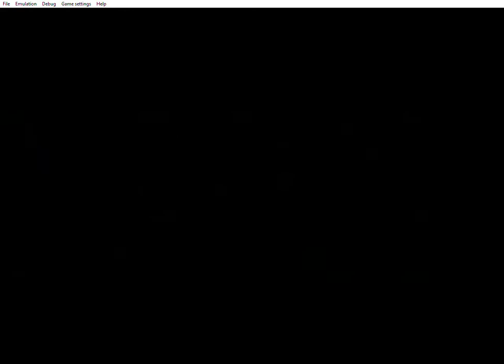PSP Army of TWO™ The 40th Day part 2 shanghai